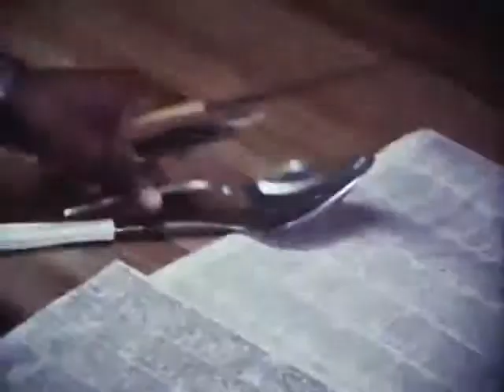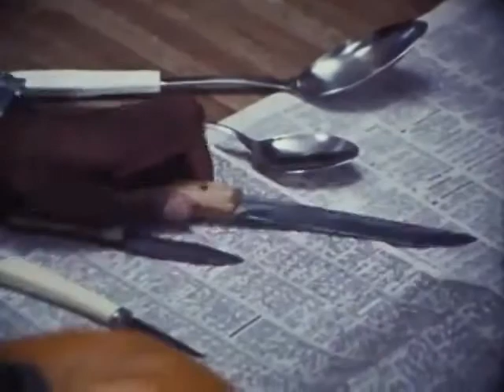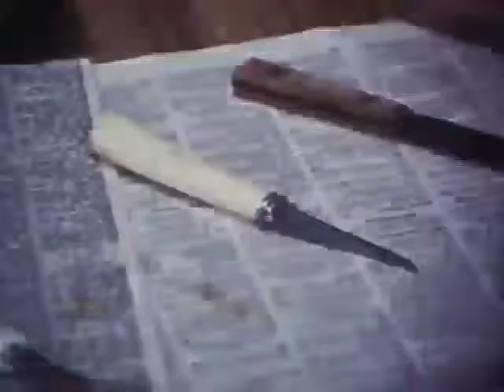hallo.mp4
Rogue Riffers' short "Halloween Safety"